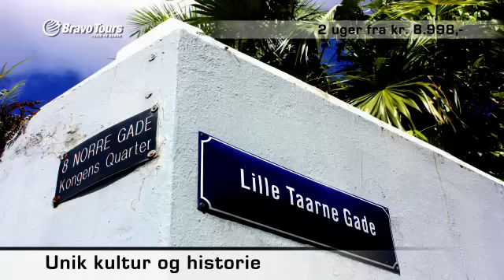Bravo Tours - De Dansk Vestindiske Øer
De Dansk Vestindiske Øer er årets store charterrejsenyhed fra Bravo Tours. Oplev nogle af verdens bedste strande, udforsk den fascinerende gamle danske kultur og historie og oplev den enestående natur.